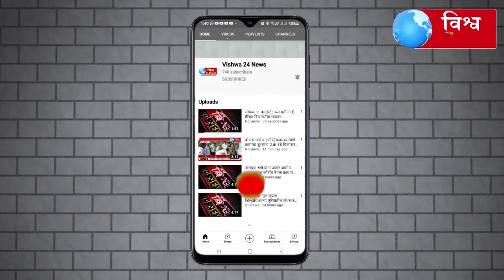आमदार रामभाऊ सातपुते मित्र परिवार यांच्या वतीने गरजू निराधार ज्येष्ठांना अन्नदान